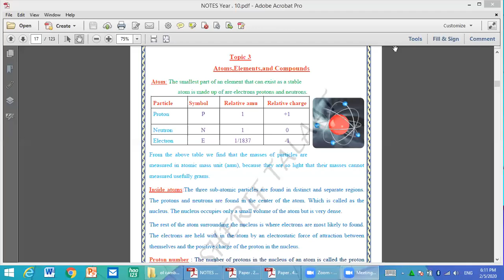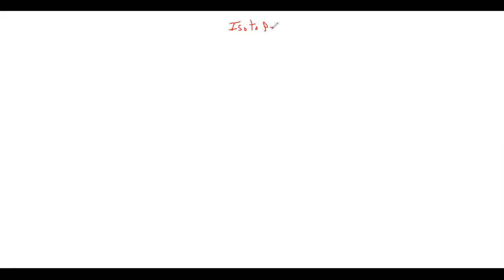atomic structure and bonding ol cambridge by dr sherif talaat